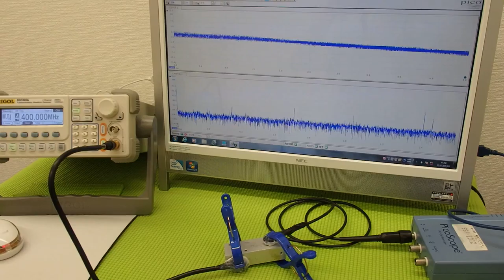超音波実験 Ultrasonic experiment